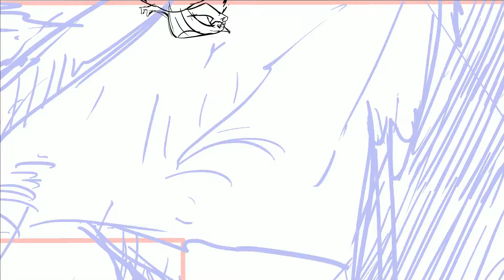diagonal pan shot